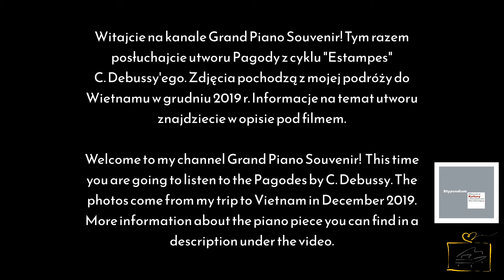Debussy i Pagody | Debussy and Pagodes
(ENGLISH BELOW) Tym razem film będzie nieco inny :) Wykorzystałam w nim mój występ podczas koncertu dyplomowego na koniec moich studiów w San Francisco Conservatory of Music w 2017 r. Usłyszycie pierwszą część cyklu "Estampes" C. Debussy'ego. Estampes to po francusku znaczki pocztowe. Pierwsza część to Pagody, która nawiązuje do muzyki z Indonezji, a dokładniej do zespołu o nazwie gamelan. Debussy usłyszał go po raz pierwszy na EXPO w Paryżu w 1889 r. Tak, to ta sama wystawa, na której pokazano Wieżę Eiffla! Utwór ten ma przypominać instrumenty i melodie wykorzystywane  w Indonezji. Aby bardziej poczuć klimat, dodałam zdjęcia z mojej podróży do Wietnamu, które choć trochę nawiązują do tej stylistyki :)

0:00:38 - C. Debussy: Pagody z cyklu Estampes

Obserwuj mnie na Instagramie:  @joanna.rozewska

ENGLISH:
The video is a little bit different this time :) I used here my performance from the graduation recital at the San Francisco Conservatory of Music (2017) where I played the Estampes (postage stamps) by Debussy. You will listen to the first part of it which is called: Pagodes. It is supposed to recall the Indonesian music (gamelan) which Debussy heard at the The Exposition Universelle of 1889 in Paris. Yes, it was the same exposition where the Eiffel Tower was presented! I added there my photos from a trip to Vietnam to show some connection :)

0:00:38 - C. Debussy: Pagodes from Estampes